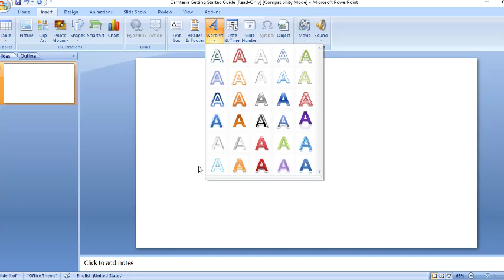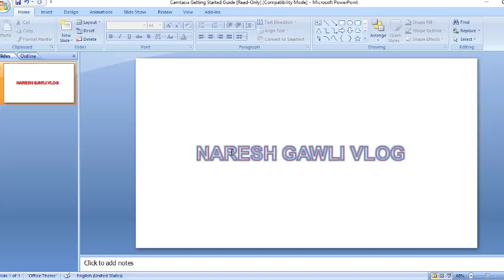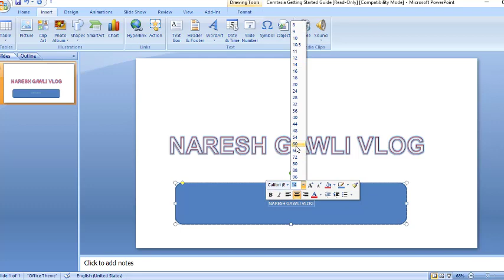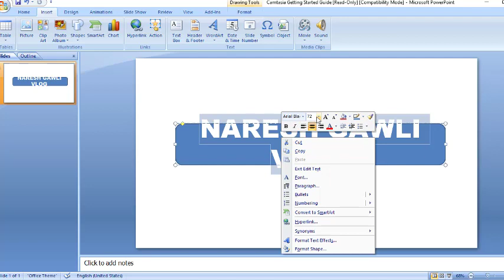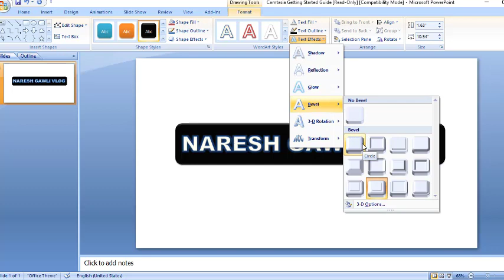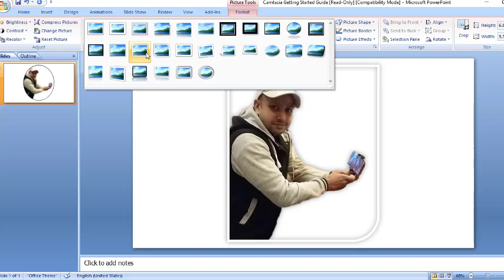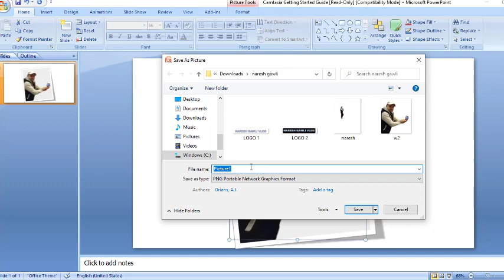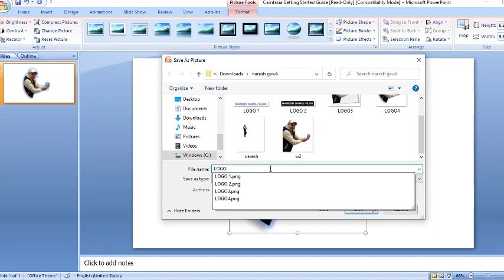LET'S MAKE A BANNER USING MS POWERPOINT